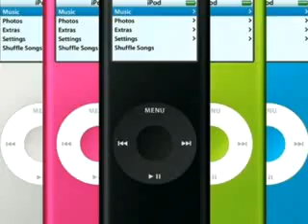Get a Mac - Group 4.mp4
Result of Apple Core Training held at Apple Malaysia on 7 May 2007

OpenSOS